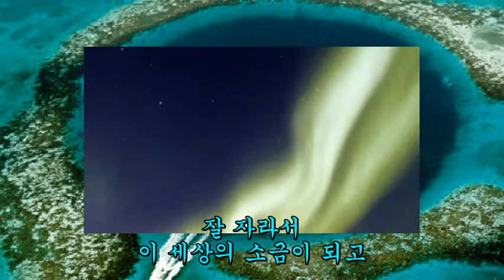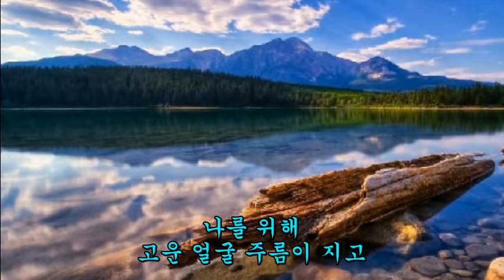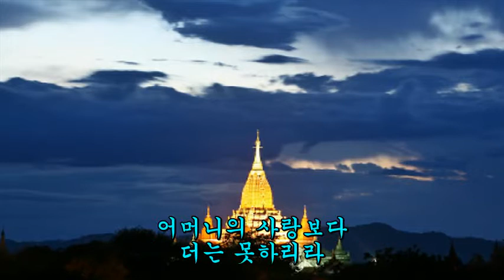새찬송가 576 하나님의 뜻을 따라